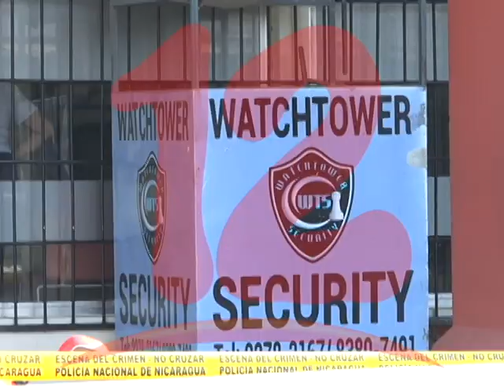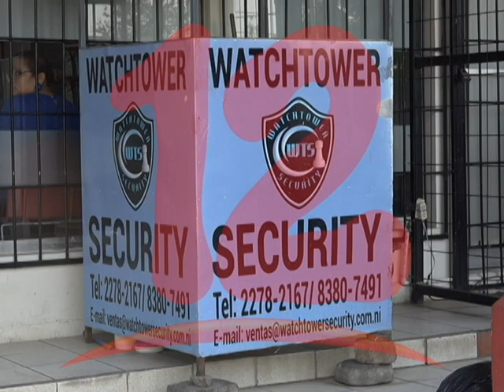Tres sujetos realizan millonario robo en financiera ubicada en Ciudad Jardín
Delincuentes roban al menos 600 mil córdobas en una financiera de Managua.